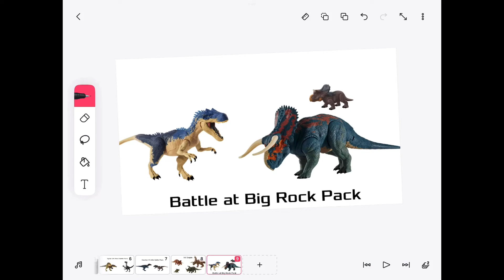Battle At Big Rock Pack FAN MADE by me!